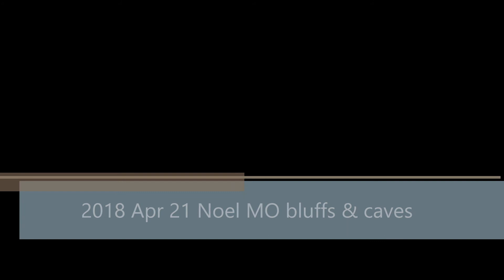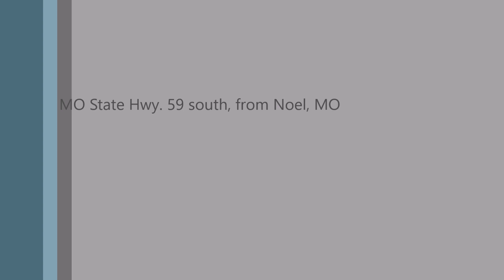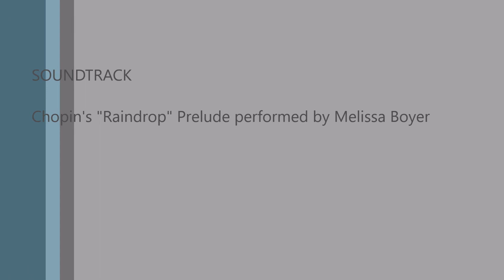2018 Apr 21 Noel MO bluffs & caves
April 22,2018: a rainy drive along the Elk River, a favorite recreation area for camping, boating,floating,fishing near Noel, Missouri